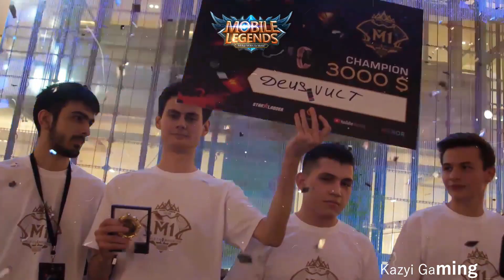[Russian] MLBB World Championship 2020 (M2) Video is this true?? Wait and See | Click bait | Hoax?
╔ ஜ۩☢۩ஜ ╗
║ ▓▒▒░| Bukak Description ini |░▒▒▓ ║
╚ ஜ۩☢۩ஜ ╝
 ▬▬▬▬▬▬▬▬ ❆ INTRO ❆ ▬▬▬▬▬▬▬▬
Hello

Source Video : MLBB